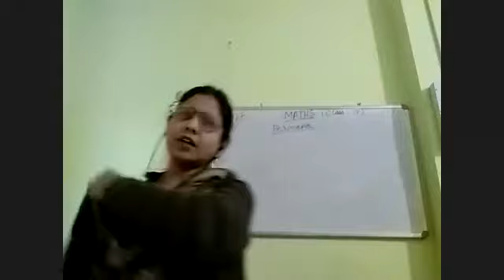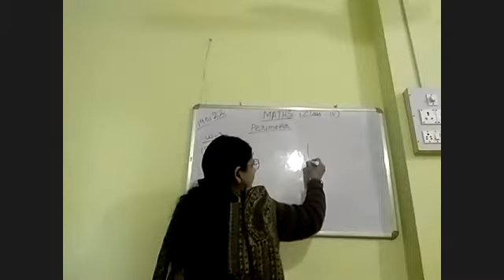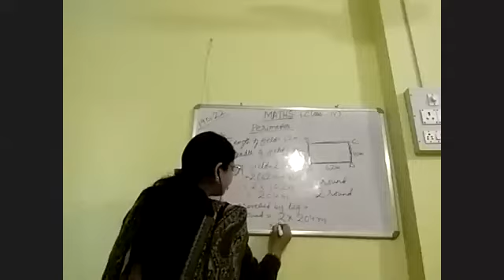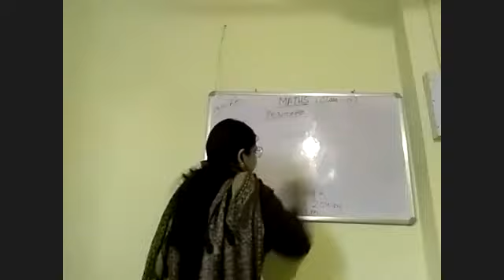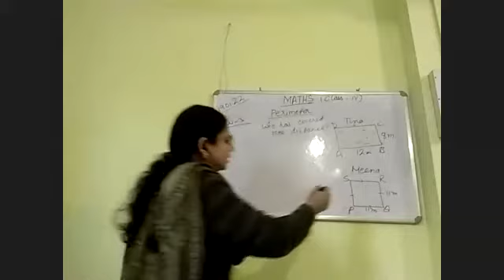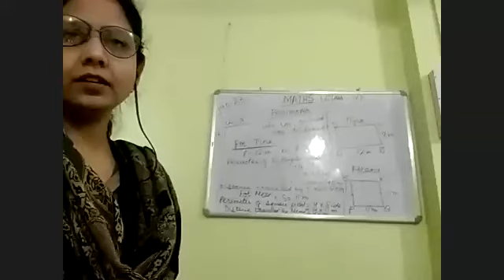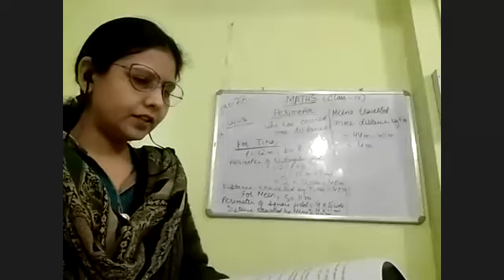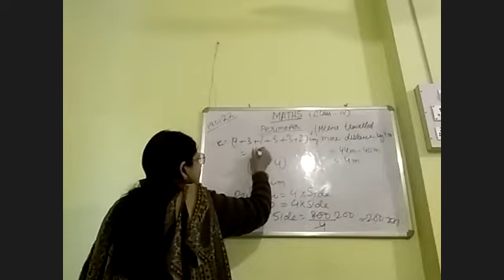4 A+B Maths by Mrs Ambreen Naaz 19 01 2022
4 A+B Maths by Mrs Ambreen Naaz 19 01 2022